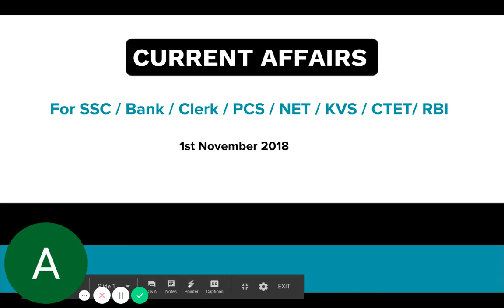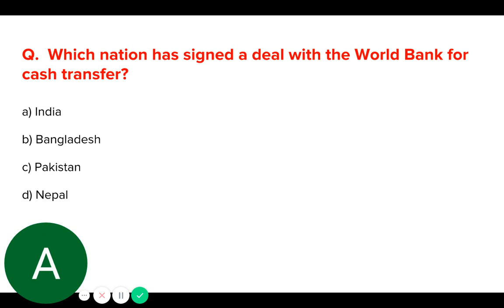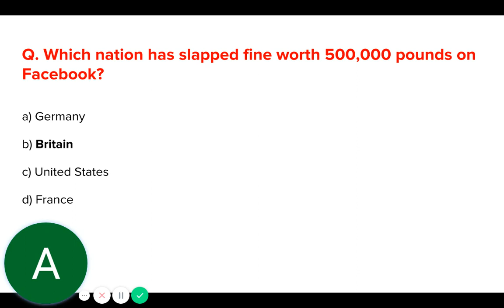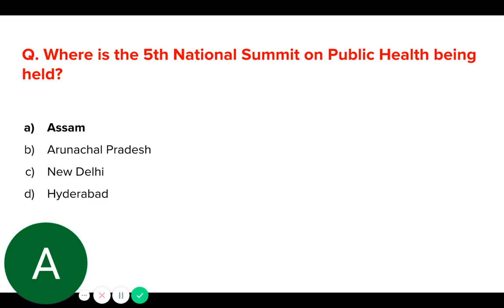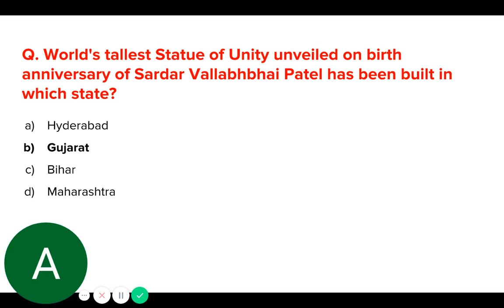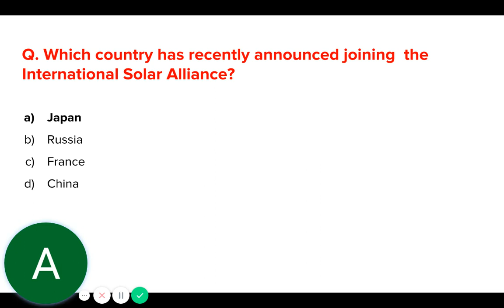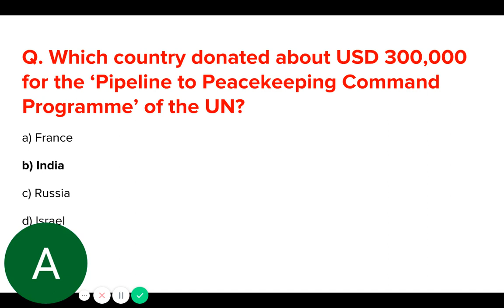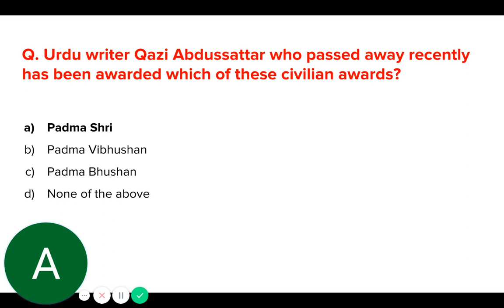Zeb Quiz | 1st November 2018 | Daily Current Affairs